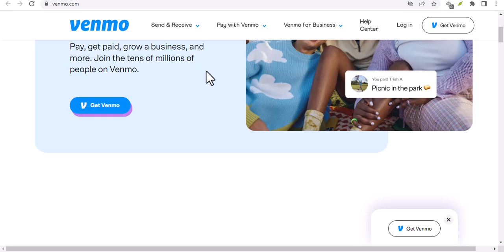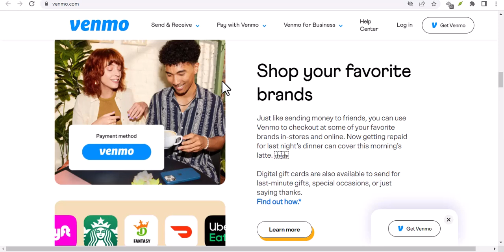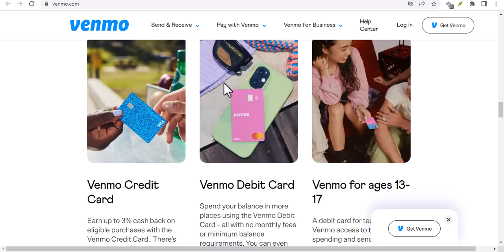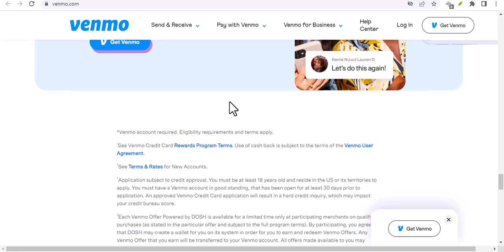How do I report a scammer on Venmo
In this video we talk about How do I report a scammer on Venmo